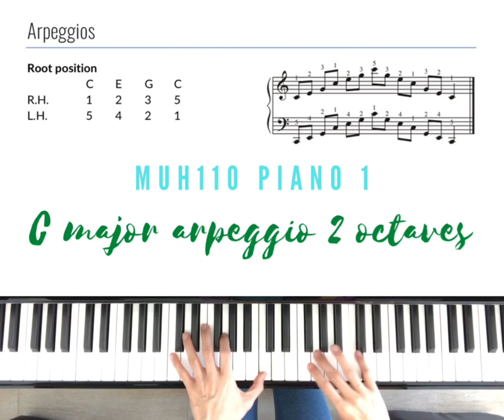Piano 1 #30 C Major Arpeggio 2 Octaves